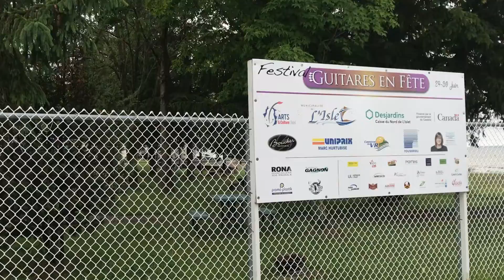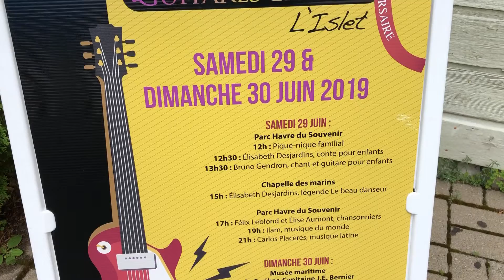Festival Guitares en fête: en préparation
Le festival est aujourd'hui et demain (29 et 30 juin 2019).
Nous vous invitons à venir vous y amusez en grand nombre!